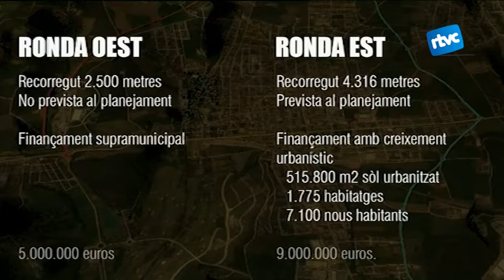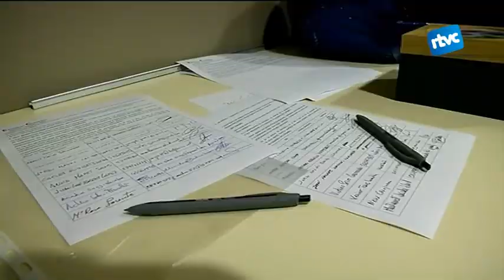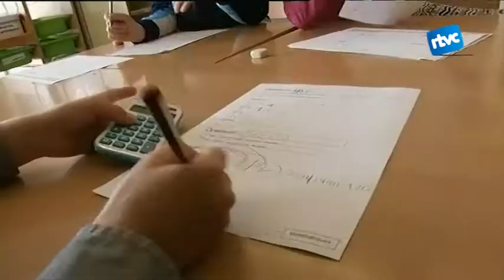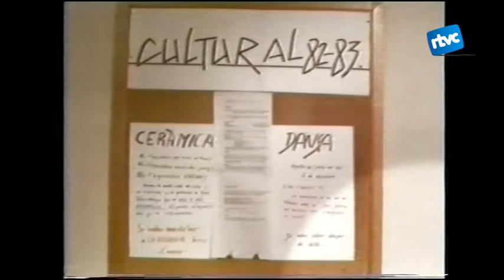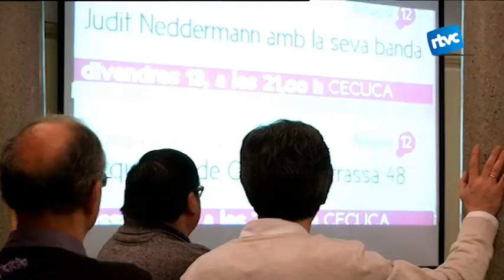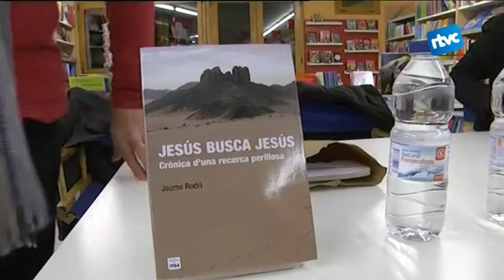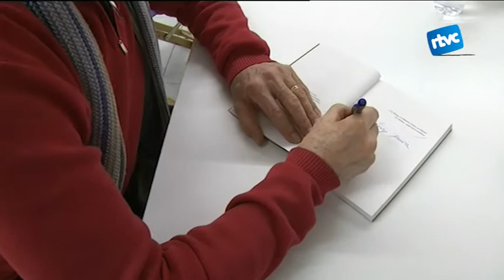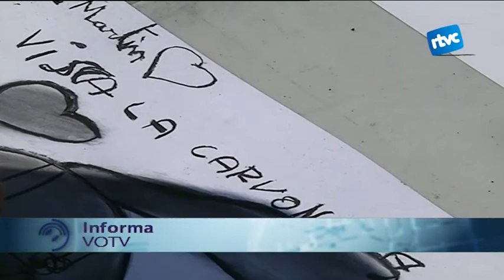Cardedeu Informatiu 12/03/2015